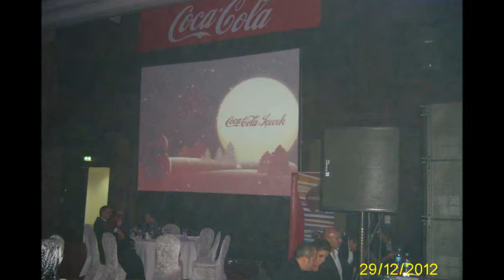COCA COLA ANKARA FABRİKASI 2012 ELVEDA 2013 HOŞGELDİN.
COCA  COLA ANKARA BİLKENT OTEL YILBAŞI KUTLAMASI 2012 ELVEDA 2013 HOŞGELDİN.SANATÇI KUBAT OLDU.YENİ YIL 2013 TÜM İNSANLARA SAĞLIK ,BARIŞ,HUZUR GETİRMESİ DİLEĞİ İLE.HOŞGELDİN.